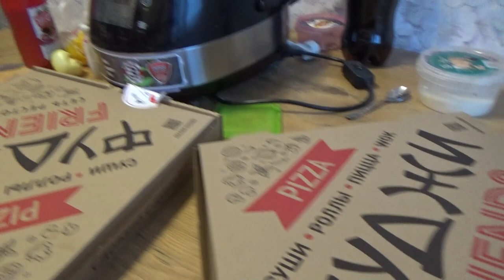Art Manij VLOG Поставили ёлку🌲 праздник🎁 салют❄ подарки👨‍👨‍👧‍👦